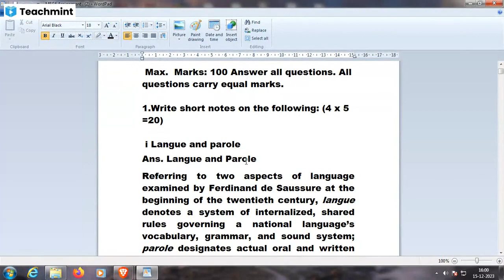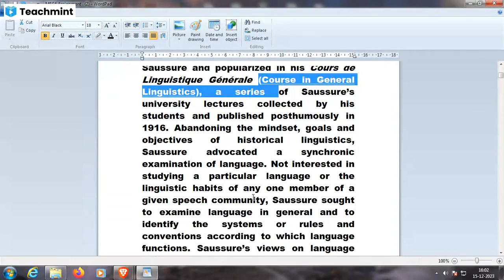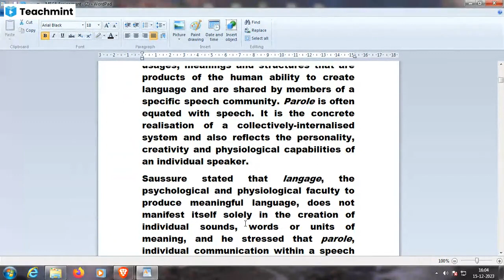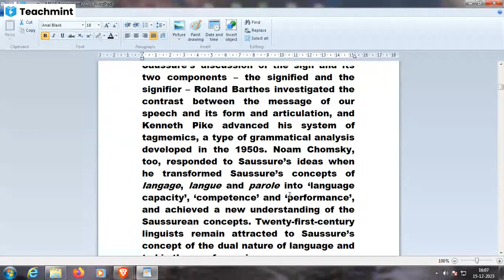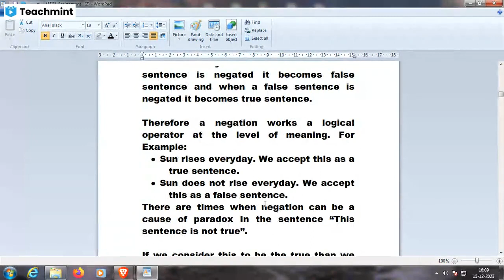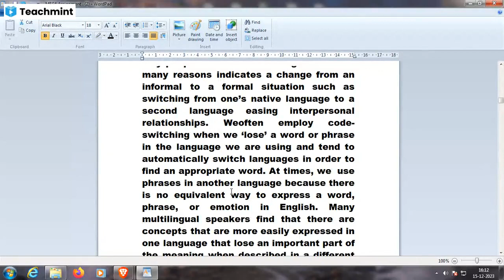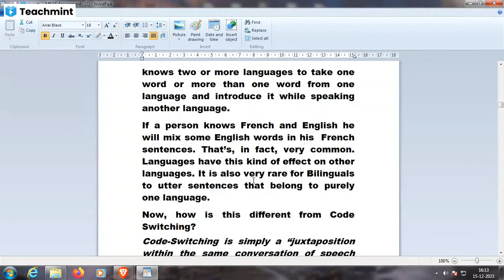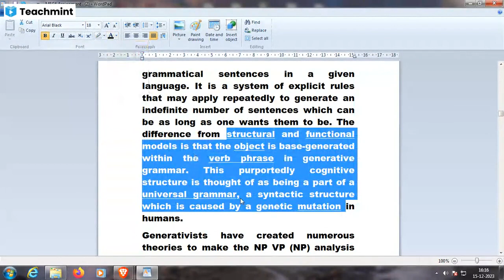Langue and Parole